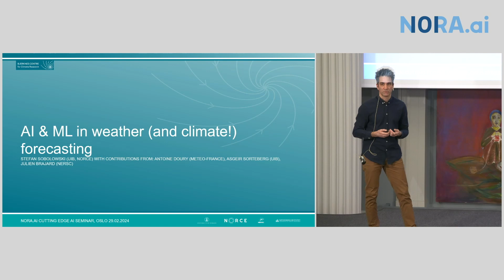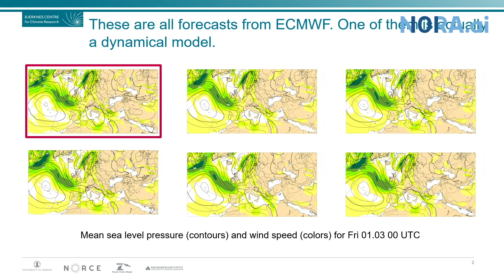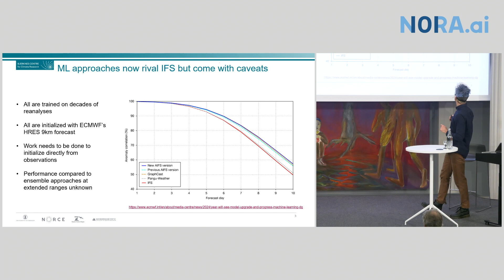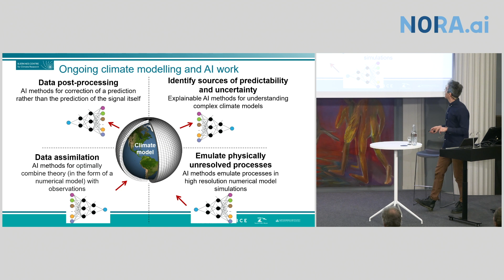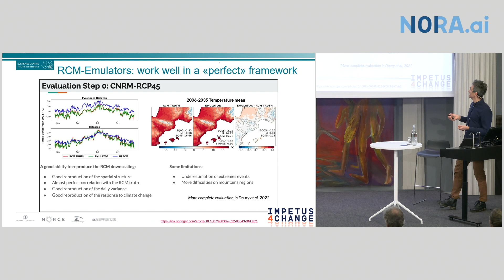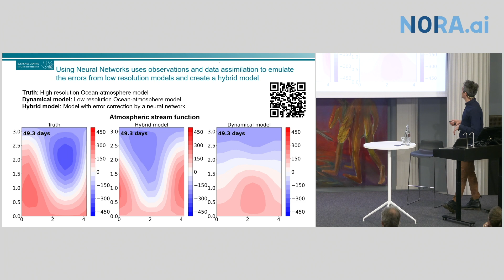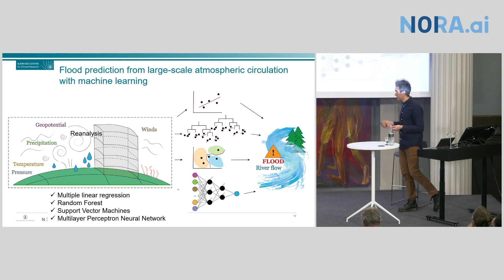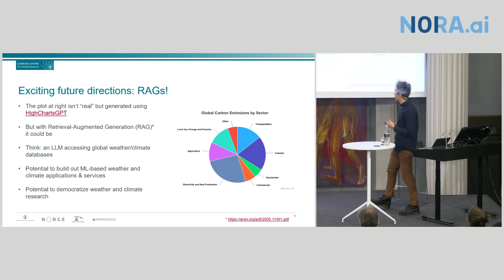Introduction to AI and weather forecasting - Stefan Soblowski, Bjerknes & UiB